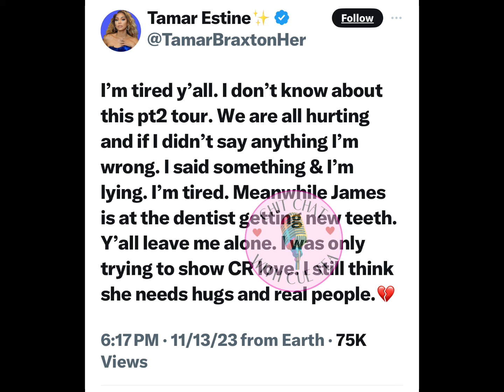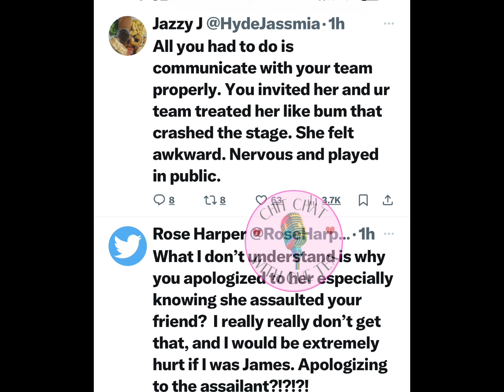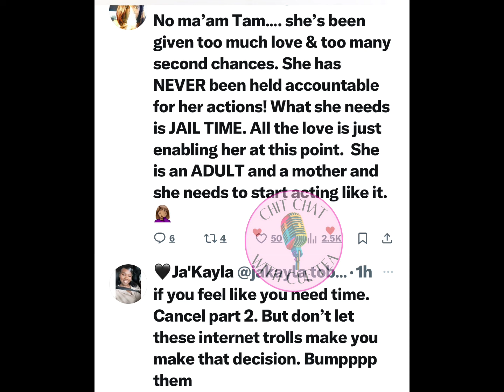TAMAR IS DEVASTED AT CHRISEAN ROCK AS$AULTING HER FRIEND 😡LOCK HER UP ‼️tamarbraxton